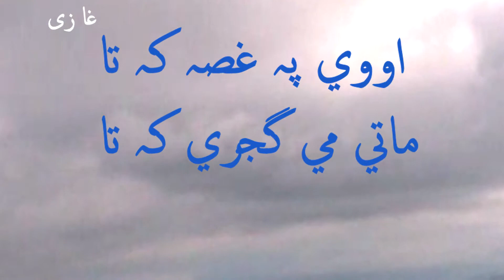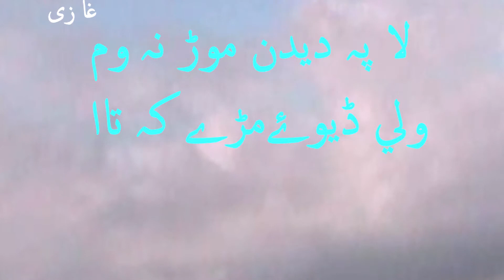PASHTO GHAZAL. MAGHMOOM KALAM , SAD SHAYRA # 129 تكه توري شي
GHAZAL : ABDULLAH JAN MAGHMOOM
NARRATOR : SALAHUDDIN GHAZI

HIS BOOKS ARE ALREADY PUBLISHED AND ARE AVAILABLE IN MARKET PLACE.AT UNIVERSITY BOOK AGENCY KHYBER BAZAAR PESHAWAR.
• دہ تور اوربل تورو کمثو خبرۓ
• خواگہ تراخہ
• ارمانونہ حسرتونہ
• پڑونۓ

Other links from video producer